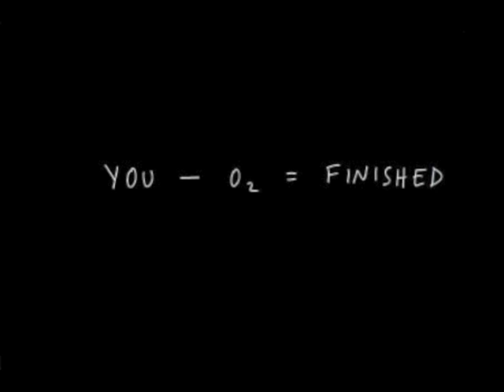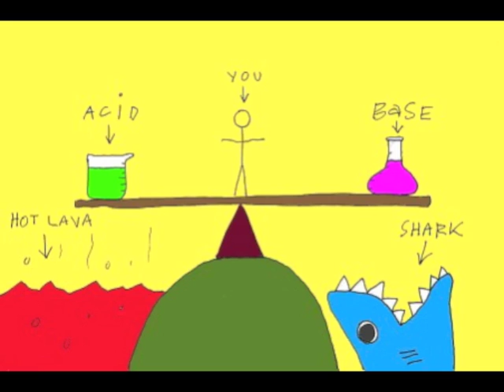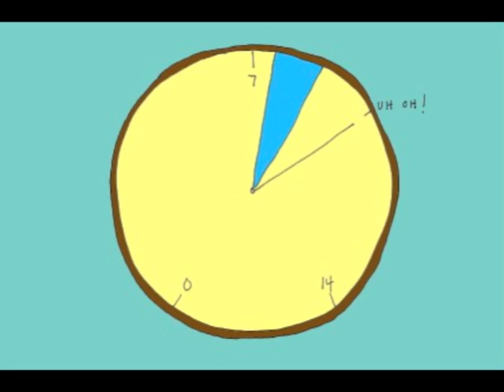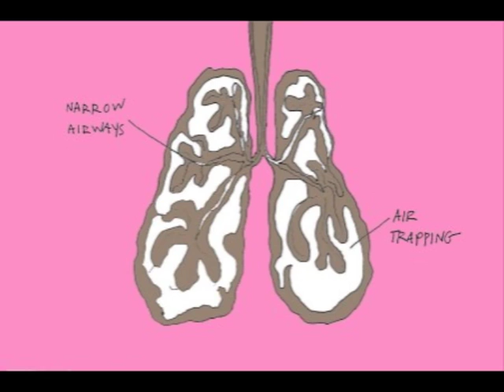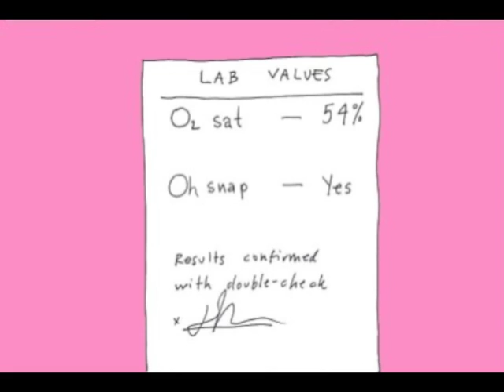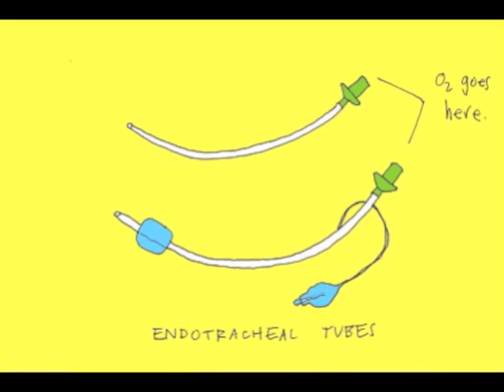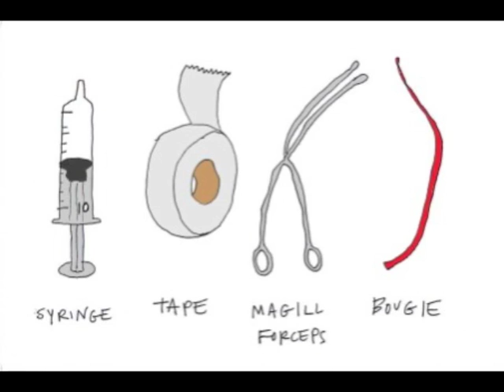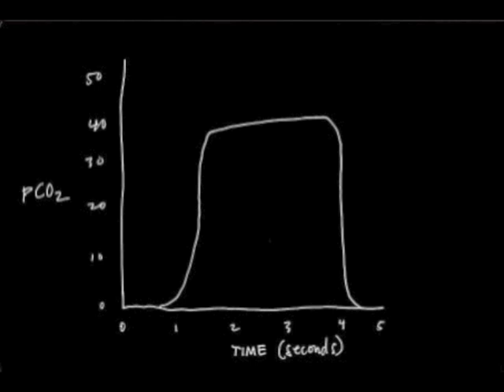Airway to Heaven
Four guest lecturers speak about airway management and the nurse's role in intubation of a patient.